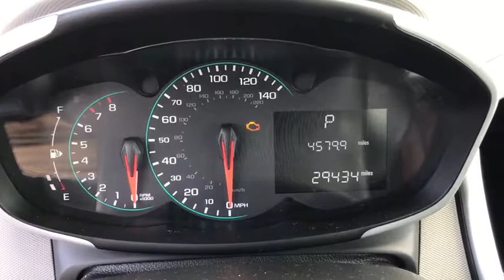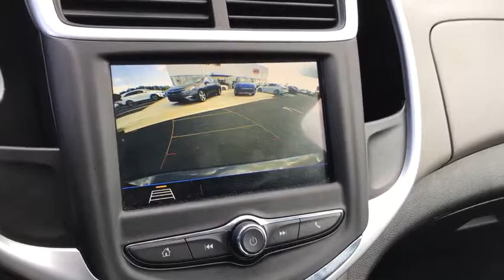2018 Chevrolet Sonic Columbus, Lancaster, Logan, Newark, Chillicothe, OH LPA906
Used 2018 Chevrolet Sonic available in Columbus, Ohio at Matt Taylor Kia. Servicing the Lancaster, Logan, Newark, Chillicothe, OH area.

Recent Arrival! This 2018 Chevrolet Sonic LT in graphite silver metallic features: ECOTEC 1.8L I4 DOHC VVT 6-Speed Automatic FWD 3.47 Final Drive Axle Ratio Preferred Equipment Group 1SD.brbrbr25/34 City/Highway MPG